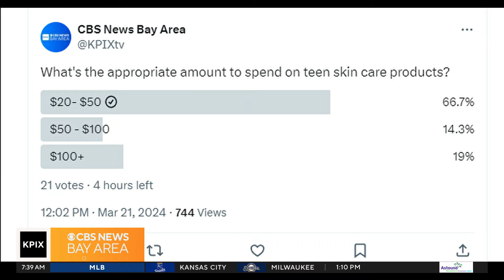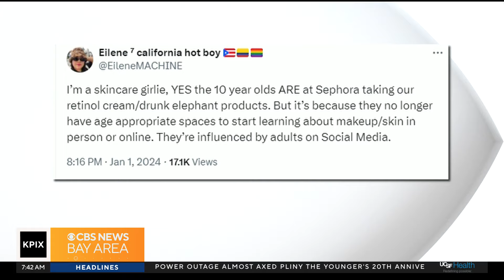People are Talking: Teens influenced from social media on expensive skin care products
People are talking about the latest trend of teens diving into skin care products that might do more harm than good. Gianna Franco speaks with Dr. Pham about consulting dermatologists before purchasing while this teen hopes for more body and skin positivity. (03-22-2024)